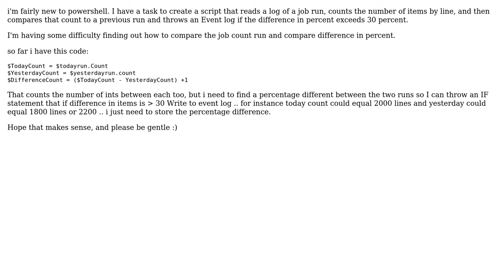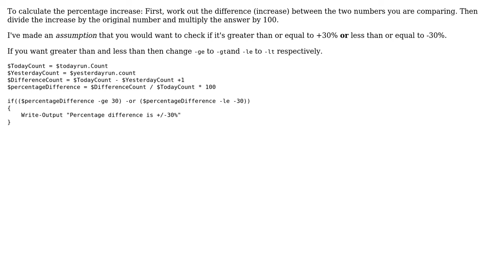How to count % of difference between two numbers in Powershell?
With thanks & praise to God, and with thanks to the many people who have made this project possible! You are responsible for your own actions.